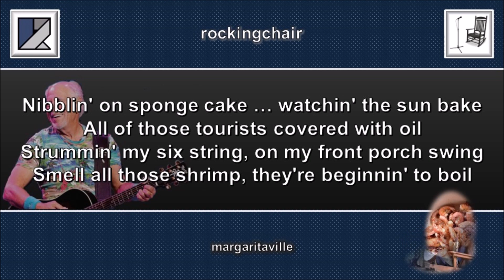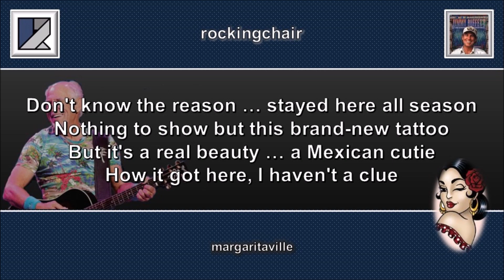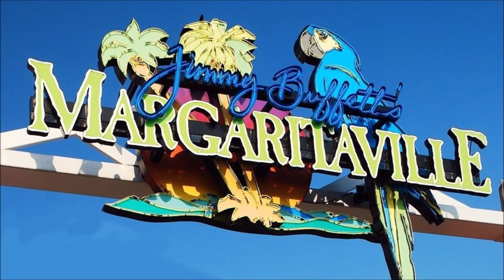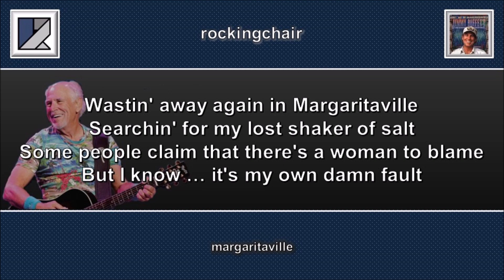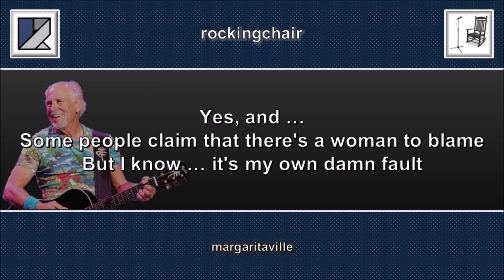Margaritaville - Jimmy Buffett Cover (with lyrics)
"Margaritaville" was written by Jimmy Buffett in 1977. With the name based on the popular cocktail and the storyline based on the adventures of a wasted youthful experience living on the beach, the song struck a real chord with the seventies teenagers.

It reached number eight on the Billboard Hot 100, number one on the Easy Listening Chart, and peaked at number 13 on the Country Chart. Billboard ranked it number 14 on its 1977 Pop Singles year-end chart. It was Buffett's highest charting solo single, and went on to become his career-long signature song/brand.

He even established a very successful business based on it – a licensed resort chain proudly bearing the name of the song! This was just one of his many business ventures as he went on to become a billionaire entrepreneur.

"Margaritaville" was inducted into the 2016 Grammy Hall of Fame for its cultural and historic significance, and in 2023, was selected for preservation in the United States National Recording Registry as being "culturally, historically, or aesthetically significant”.

Sadly, Jimmy Buffett passed away just this month aged 76 – yet another wonderful talent lost to the industry, but his music will be remembered forever!

Keith Rowe,
September 2023